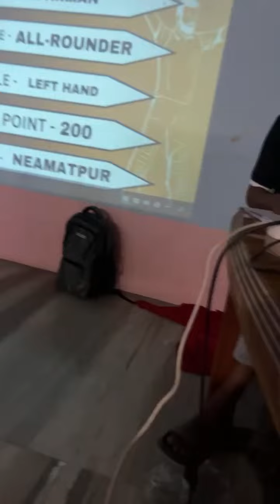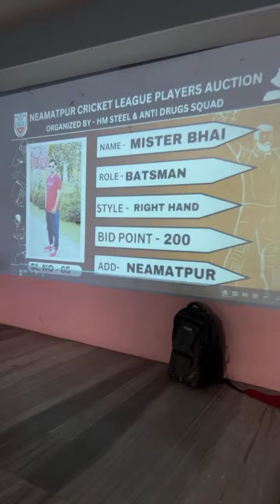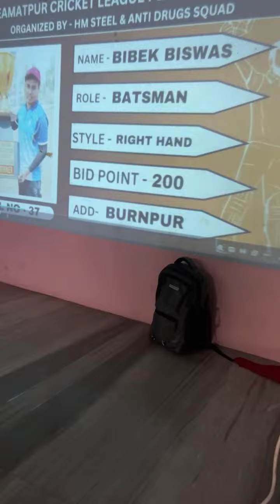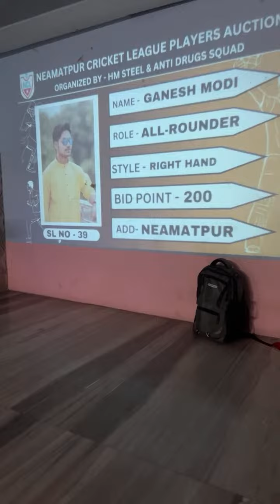Highlight 1:59:48 – 2:04:50 from H M STEEL is live